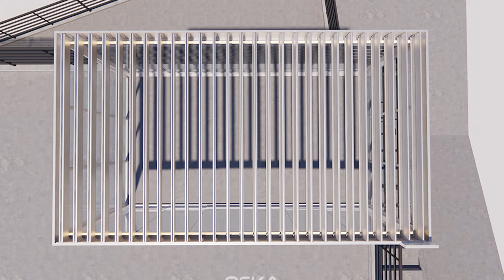[OSKA] 루프탑 파고라로 새로운 휴게 공간 창출!┃스카이루버┃익스테리어 마스터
공간의 다양한 솔루션을 제공해드립니다!
오스카 3D 렌더링 서비스로 미리 만나보는
야외 공간의 여러 모습들을 확인해보세요.

오스카에서는 3D 렌더링 서비스를 통해
스카이루버 시공 후의 모습을 구현해드리고 있으니
3D 렌더링 서비스를  통해 공간을 미리 구상해보시고,
완성도 높은 공간을 조성해보시길 바랍니다 :)

[편리한 견적내기 기능이 추가된 오스카 홈페이지]

[상담번호]
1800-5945